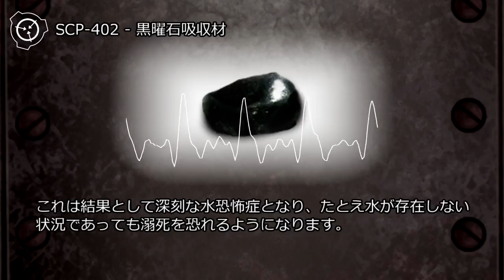SCP-402 - 黒曜石吸収材